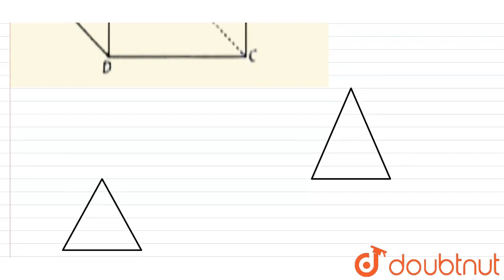How many vertices, edges and faces are hidden in the given figure? | CLASS 7 | VISUALISING SOLID...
How many vertices, edges and faces are hidden in the given figure?
Class: 7
Subject: MATHS
Chapter: VISUALISING SOLID SHAPES
Board:FOUNDATION

👉 Have Any Query? Ask Us.